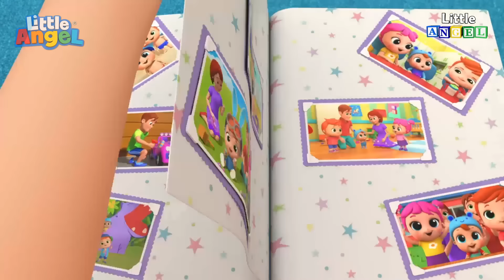Ma famille en photos | Comptines pour les tout-petits | Little Angel Français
Les comptines permettent aux enfants de développer leurs connaissances linguistiques élémentaires de manière ludique et amusante et de perfectionner leurs compétences générales en matière de communication, tout en introduisant les tout-petits à la musique.
La sensibilité phonétique des enfants et leur maîtrise générale de la langue sont stimulées et encouragées sans aucun effort. Nos comptines sont conçues pour les aider à comprendre le monde autour d’eux et favoriser le développement de la parole pour un plus grand vocabulaire préscolaire.

00:00 Ma famille en photos
04:08 Bébé conduit une voiture de police
08:37 Comptine Bébé Requin au Parc Aquarium
10:29 Apprendre à nager avec Bébé Louis
14:18 Oh non! J’ai peur au camping!
18:26 10 Petits Bébés Sur Le Toboggan
22:05 J'apprends les parties de mon corps
25:34 Feu au camping! Les pompiers arrivent
29:02 Les poissons à l'aquarium
33:07 Aventures en famille à la plage